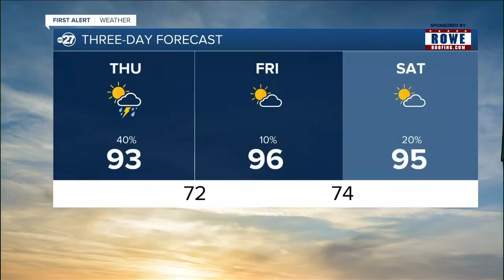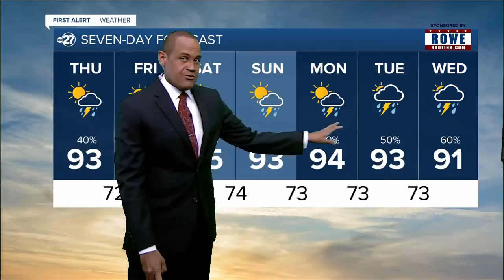Wednesday evening First Alert forecast (06/24/2020)